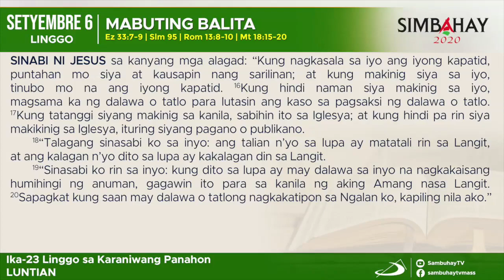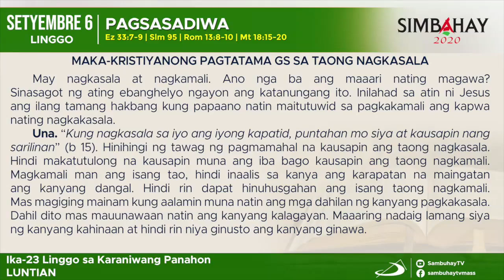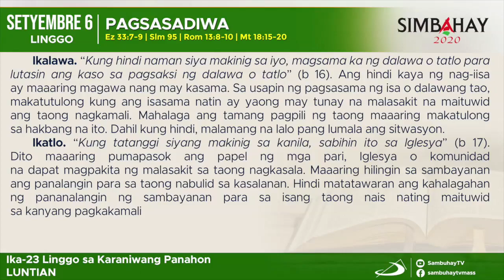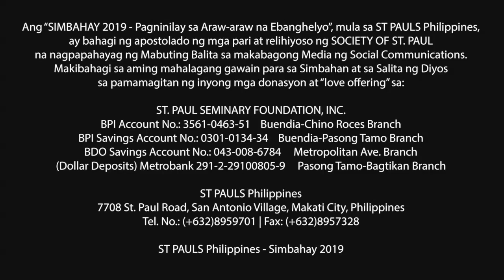Simbahay | Ika-23 Linggo sa Karaniwang Panahon | Setyembre 6, 2020